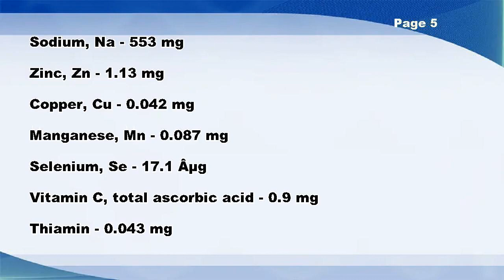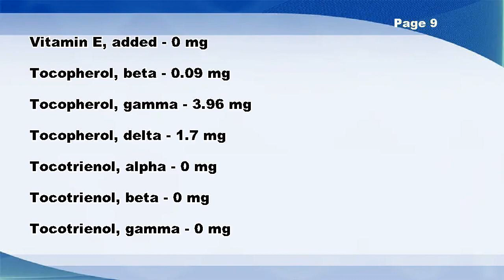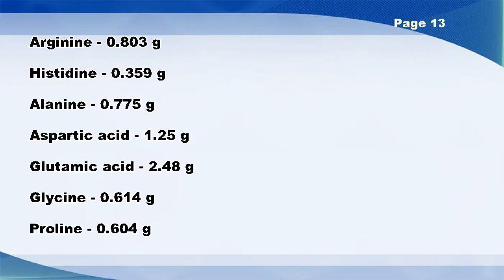Restaurant, Chinese, orange chicken - Nutrition Data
Restaurant, Chinese, orange chicken -- Nutrition Facts

Selenium, Se - 17.1 Âµg
Pantothenic acid - 1 mg
Vitamin B-6 - 0.23 mg
Folate, total - 10 Âµg
Folic acid - 0 Âµg
Folate, food - 10 Âµg
Folate, DFE - 10 Âµg
Vitamin B-12 - 0.2 Âµg
Vitamin B-12, added - 0 Âµg
Vitamin A, RAE - 75 Âµg
Retinol - 74 Âµg
Carotene, beta - 9 Âµg
Carotene, alpha - 0 Âµg
Cryptoxanthin, beta - 3 Âµg
Vitamin A, IU - 264 IU
Lycopene - 25 Âµg
Lutein + zeaxanthin - 81 Âµg
Vitamin D (D2 + D3) - 0.1 Âµg
Vitamin K (phylloquinone) - 24.4 Âµg